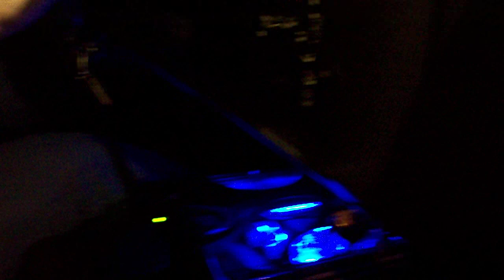MTX 9500 15's walled Night Demo on Crescendo 3kwp !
MTX 9500 15'' subwoofers walled Night Demo on Crescendo 3kwp amplifier !